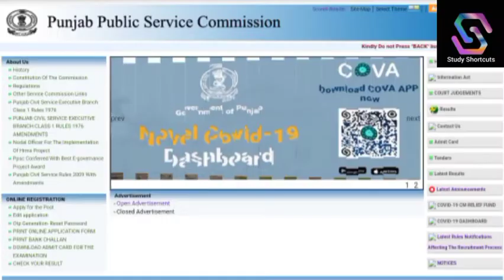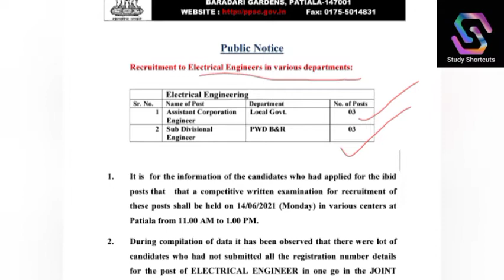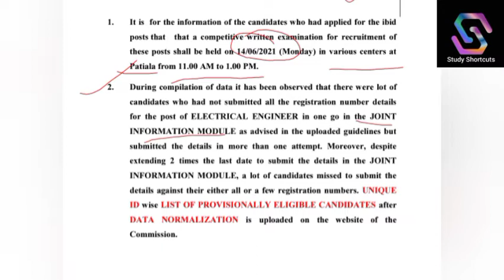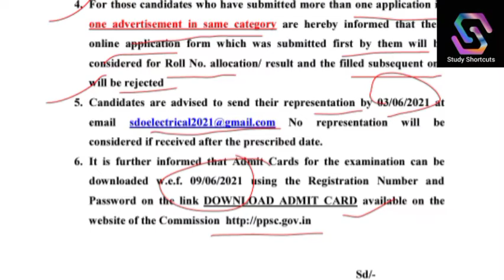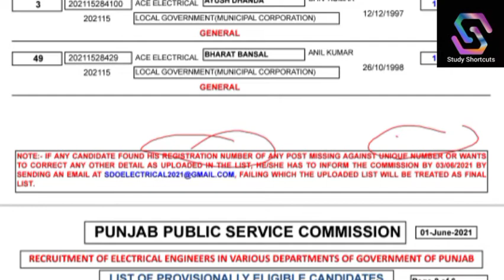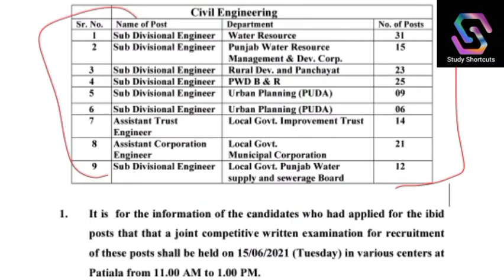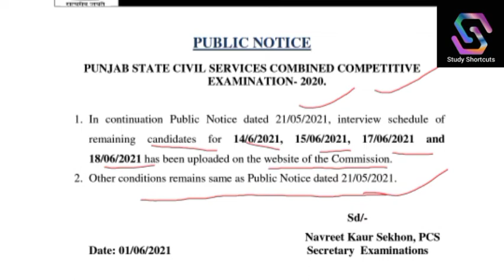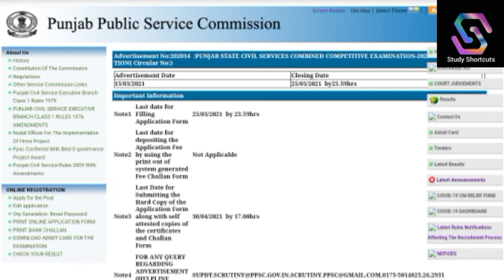New Public Notice PPSC Post 2021 & Interview Schedule Civil Service Combined compititive Exam 2020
Study Shortcuts